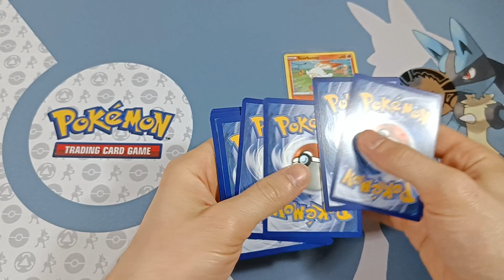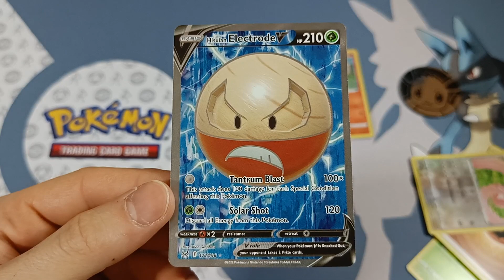Pokémon Opening Lost Origin Scorbunny Single Pack Blister - ONE PACK MAGIC!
In this video I am opening a Lost Origin Scorbunny Single Pack Blister.